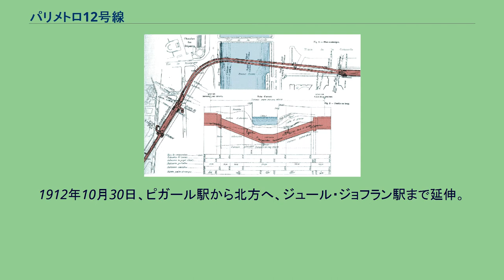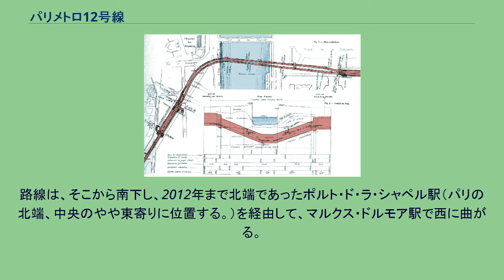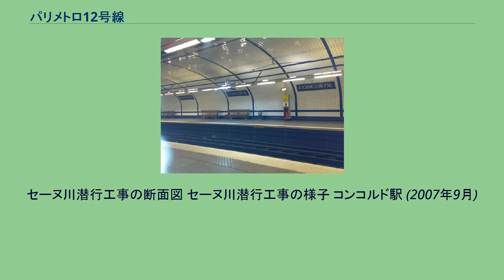パリメトロ12号線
パリメトロ12号線 (パリメトロ12ごうせん、仏： Ligne 12 du métro de Paris) は、フランス・パリのメトロ（地下鉄）路線のひとつ。
パリ交通公団（RATP）が運営する。
パリの北、オーベルヴィリエ・サン＝ドニ両市の境界にある、フロン・ポピュレール駅と南のメリー・ディシー駅とを結ぶ。
パリメトロ12号線は、パリのメトロ（地下鉄）路線のひとつで、セーヌ＝サン＝ドニ県内のフロン・ポピュレール駅から、パリの北境付近のポルト・ド・ラ・シャペル駅（2012年までの終点）を経由し、パリの南西に位置するメリー・ディシー駅に向かう。
路線はサン・ラザール駅、コンコルド駅、アサンブレ・ナシオナル駅など、パリの中心付近を南北に縦断する形で伸びている。
1910年11月5日、ノートル＝ダム＝ド＝ロレット駅・ポルト・ド・ヴェルサイユ駅間が開業。
1911年4月8日、ノートル＝ダム＝ド＝ロレット駅から北方へ、ピガール駅まで延伸。
1912年10月30日、ピガール駅から北方へ、ジュール・ジョフラン駅まで延伸。
1916年8月23日、ジュール・ジョフラン駅から北方へ、ポルト・ド・ラ・シャペル駅まで延伸。
1934年3月24日、ポルト・ド・ヴェルサイユ駅から南方へ、メリー・ディシー駅まで延伸。
2012年12月18日、ポルト・ド・ラ・シャペル駅から北方へ、フロン・ポピュレール駅まで延伸。
12号線北端は、セーヌ＝サン＝ドニ県オーベルヴィリエ市とサン＝ドニ市との境界にあるフロン・ポピュレール駅である。
路線は、そこから南下し、2012年まで北端であったポルト・ド・ラ・シャペル駅（パリの北端、中央のやや東寄りに位置する。）を経由して、マルクス・ドルモア駅で西に曲がる。
サクレ・クール寺院の北西付近で南に折れ、モンマルトル地区を縦断する。
モンマルトル縦断工事の断面図 さらに南に進んでノートル＝ダム＝ド＝ロレット駅付近を西に曲がり、サン・ラザール駅で再び南に折れ、マドレーヌ駅、コンコルド駅を経由し、セーヌ川の下を潜り、アサンブレ・ナシオナル駅、リュ・デュ・バック駅などを経て、モンパルナス＝ビヤンヴニュ駅で南西方向へ大きく曲がり、パリの南西に位置する終点のメリー・ディシー駅に至る。
セーヌ川潜行工事の断面図 セーヌ川潜行工事の様子 コンコルド駅 (2007年9月)